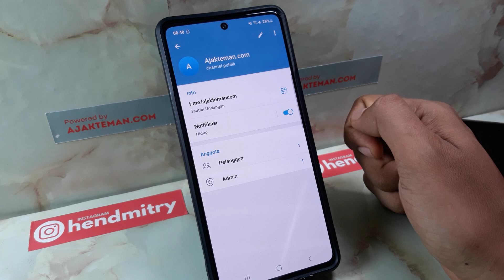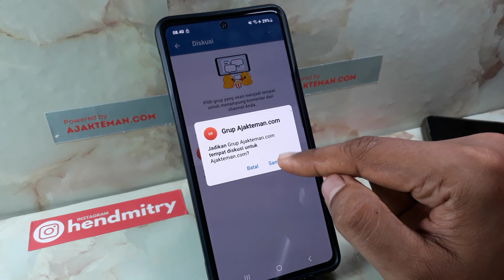Cara Membuat Channel Di Telegram Agar Bisa Komen